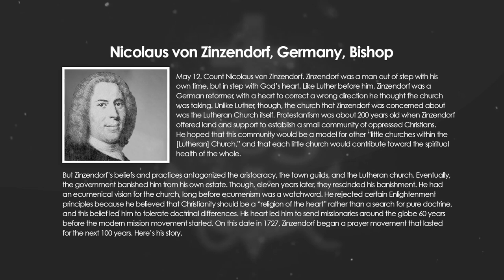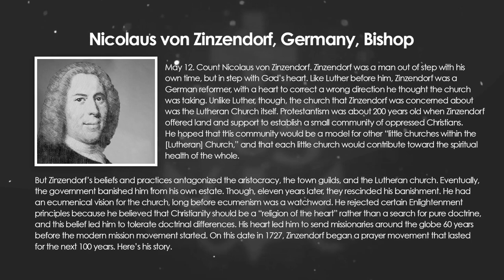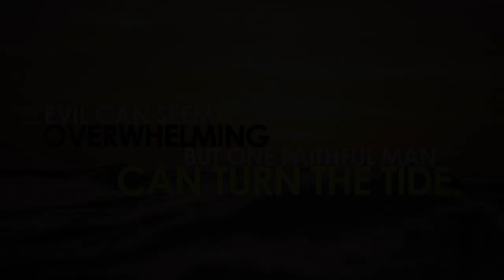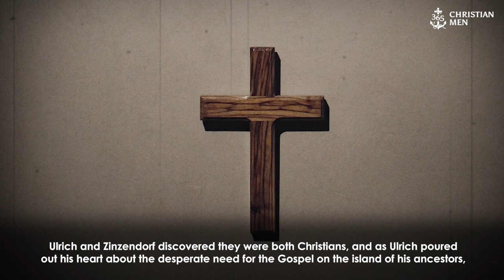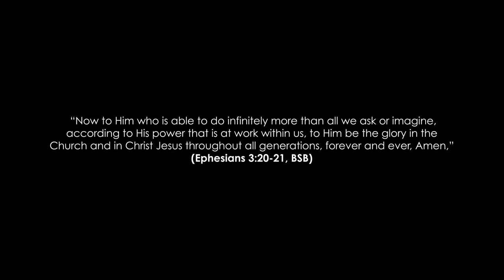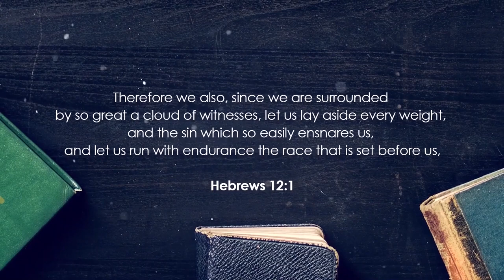May 12th, Nicolaus von Zinzendorf, Germany, Bishop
May 12. Count Nicolaus von Zinzendorf. Zinzendorf was a man out of step with his own time, but in step with God’s heart. Like Luther before him, Zinzendorf was a German reformer, with a heart to correct a wrong direction he thought the church was taking.

Unlike Luther, though, the church that Zinzendorf was concerned about was the Lutheran Church itself. Protestantism was about 200 years old when Zinzendorf offered land and support to establish a small community of oppressed Christians. He hoped that this community would be a model for other “little churches within the [Lutheran] Church,” and that each little church would contribute toward the spiritual health of the whole.

But Zinzendorf’s beliefs and practices antagonized the aristocracy, the town guilds, and the Lutheran church. Eventually, the government banished him from his own estate. Though, eleven years later, they rescinded his banishment.

He had an ecumenical vision for the church, long before ecumenism was a watchword. He rejected certain Enlightenment principles because he believed that Christianity should be a “religion of the heart” rather than a search for pure doctrine, and this belief led him to tolerate doctrinal differences. His heart led him to send missionaries around the globe 60 years before the modern mission movement started. On this date in 1727, Zinzendorf began a prayer movement that lasted for the next 100 years. Here’s his story.

365 Christian Men is a daily podcast with inspirational stories about real men.